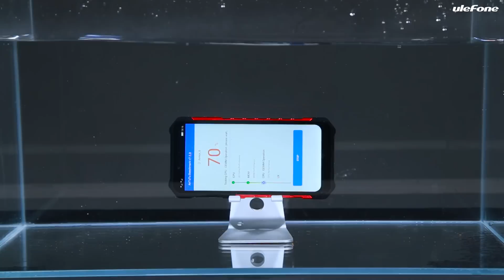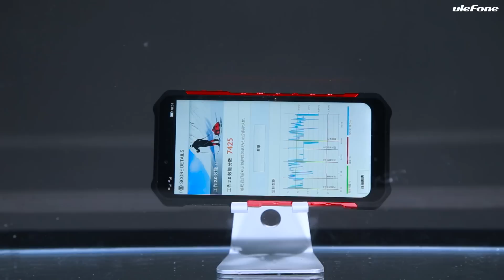Top Rugged Ulefone Armor 6 Performance Test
If you are interested, you can click the following link to purchase.

We play PUBG and MOBA games underwater and test the performance of The World's Top Indestructible Rugged Phone of 2019- Ulefone Armor 6 on Antutu, AndroBench, PC Mark underwater.  How's it going? Come and check!

As a rugged Outdoor-Smartphone, the Ulefone Armor 6 is also IP68 / IP69K certified. This shows that the Armor 6 is very waterproof and dustproof. It also certified by MIL-STD-810G to withstand various rough conditions.

It comes with a 6.2-inch full HD display with Notch and Corning Gorilla Glass 5. On the chipset side, the phone is equipped with Helio P60 and 6GB of memory and 128GB of memory. It is also equipped with a 21MP + 13MP rear camera and a 13MP front camera. In addition, a 5000 mAh battery was installed to survive a whole day's use. Charging can be done by wireless charging. It also supports Fingerprint ID, Face unlock, NFC and Google Pay, global band, dual 4G LTE, professional UV detection, GPS+Glonass+Beidou triple navigation systems, and Android 8.1 as the operating system.